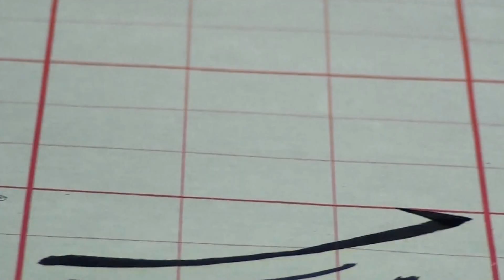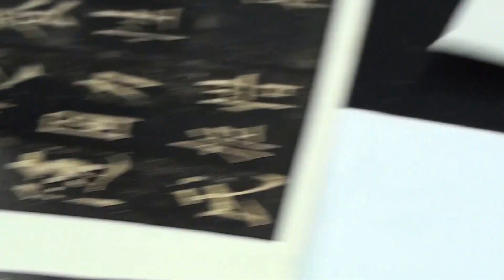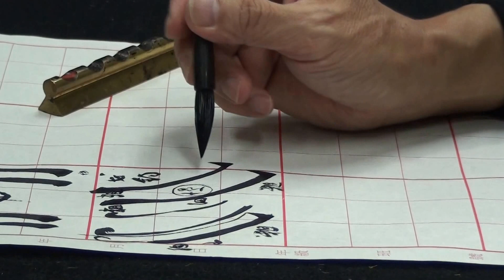陳一郎老師書法2016.07.29 00006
歐楷入門